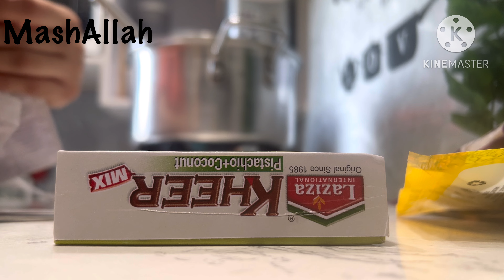Eid Milad Un Nabi ❤️Mubarak 2024 | vlogs | Ghr pr Quran khani krwaye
Life with Lucky Life with Lucky
lifestyle # lifetimes cooking # vlogs
New vlogs
Daily vlogs# 12 Rabi _UL_Awal
lifestyles # Hongkong vlogs
Hongkong videos # Life with Lucky
Husband ka Accident ho giya
  makeover # home make over
new look new chair
chair ko new look # kheer Recipe
Cooking # kheer recipe # Korma Recipe
Korma recipe # kheer # recipe
life with lucky # like w ith little
lifetime # life with love
Comments
please 🙏 support me
plz viral
plz support